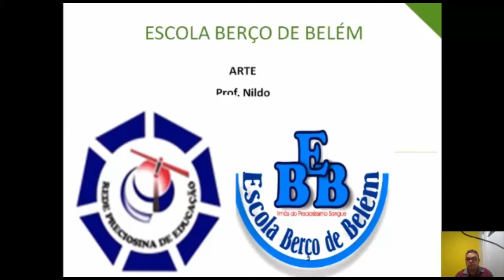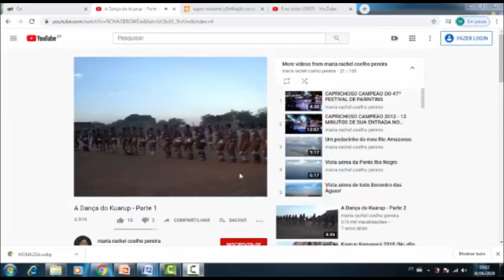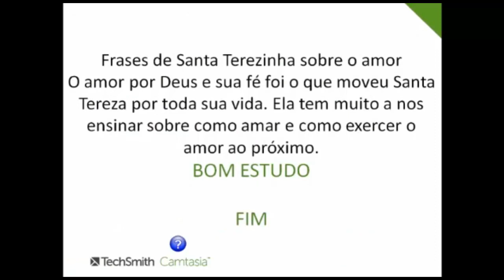Escola Berço de Belém | 9º Ano | 03/07 | Artes - Professor Nildo